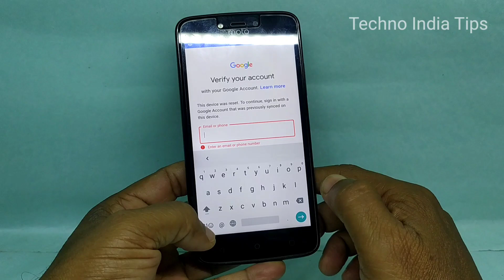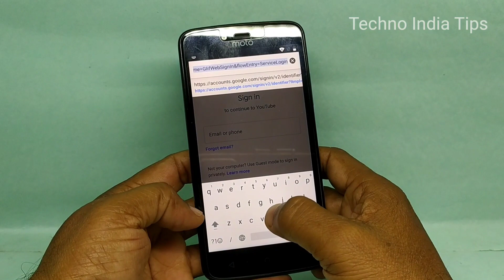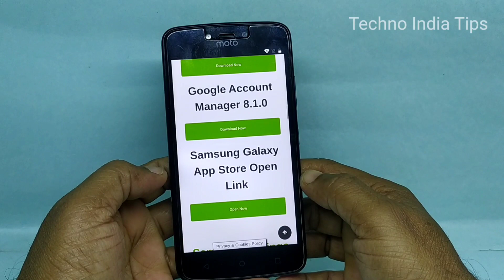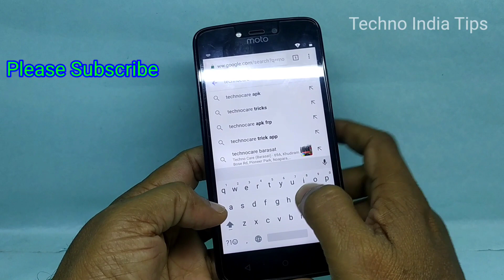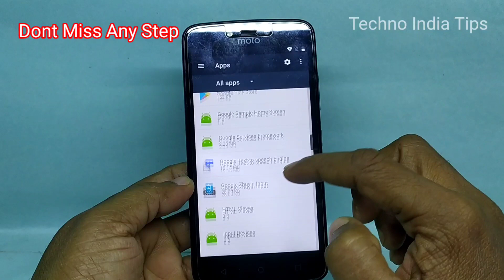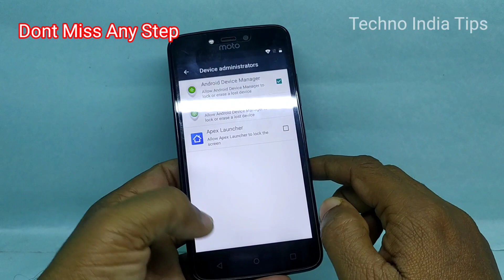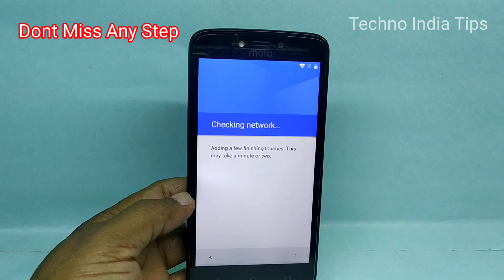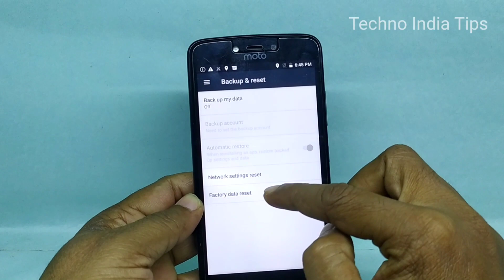Motorola XT1721 FRP | XT1723 | Moto C Plus Gmail Bypass | Motorola - Moto C Plus Google ID Remove